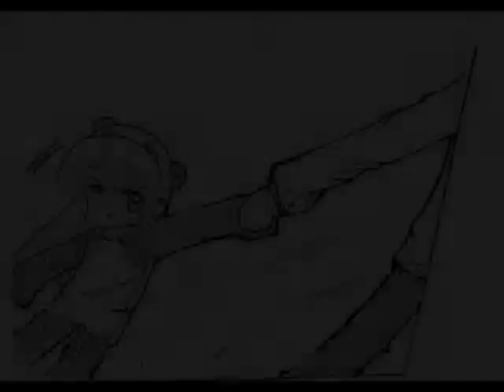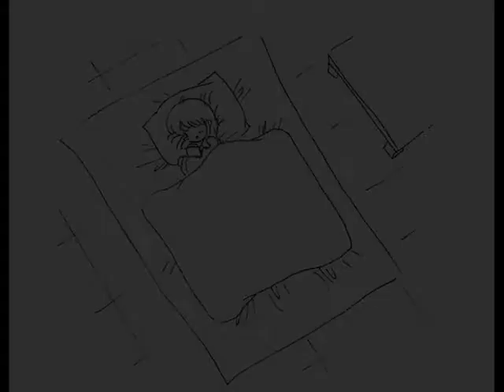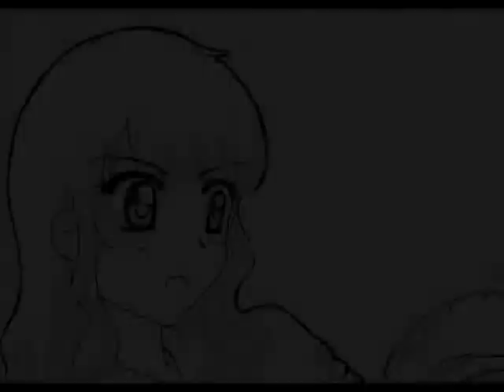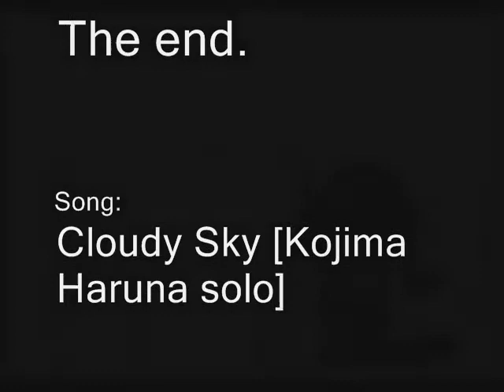Cloudy Sky [Kojima Haruna solo]